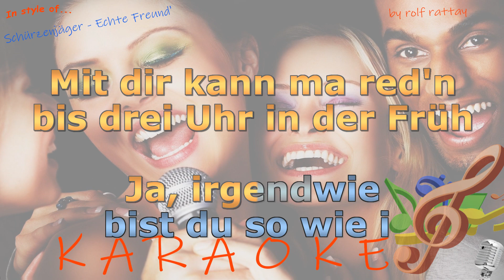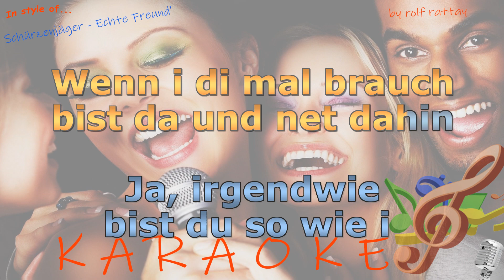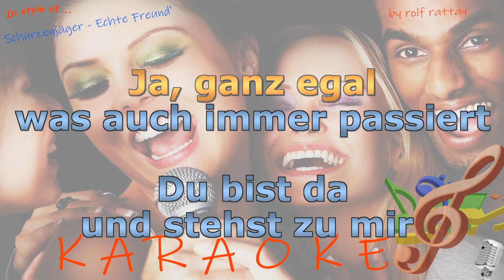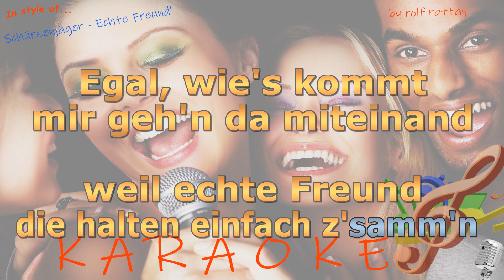Schürzenjäger - Echte Freund' - Instrumental und Karaoke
Im Stil von Schürzenjäger - Echte Freund' - Instrumental und Karaoke